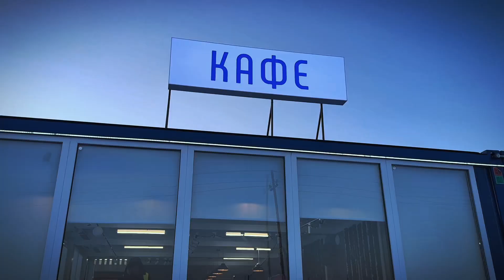Обучение сварке в Бованенково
Команда РВТ - Богдан Романовский и Алексей Петрухин - ездили в Бованенково проводить подготовку сварщиков для Газстройпрома. В этом видео вы увидите, как проходили занятия по полуавтоматической сварке.

Мы школа сварки "Russian Welders Team". Занимаемся обучением сварке:
➛ стыковых, угловых и тавровых соединений;
➛ РД, РАД, МП (сплошной и порошковой проволокой);
➛ алюминий, нержавейка, конструкционная сталь;
➛ а также множество других задач.

Больше информации и материала можно посмотреть по ссылкам ниже:
ВКонтакте (много фото и видео материалов по сварке)
Telegram (делимся режимами и настройками для разных сварных швов, а также информацией о вакансиях для сварщиков и слесарей)

Присоединяйся к нам, чтобы не пропустить последние новости из мира сварки и получить советы от наших опытных инструкторов!

Не забудьте поделиться своими комментариями, вопросами и пожеланиями к следующим видео.